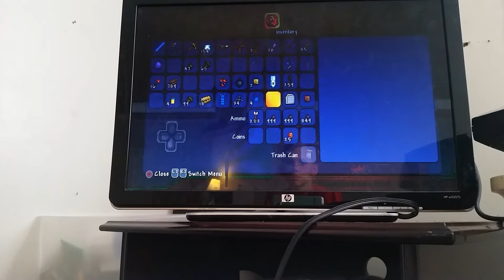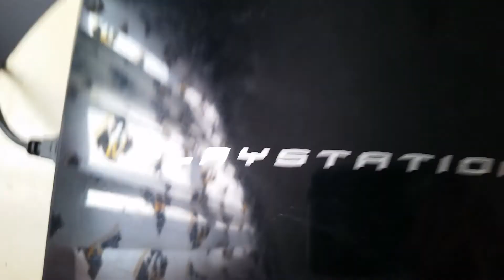Terraria game play